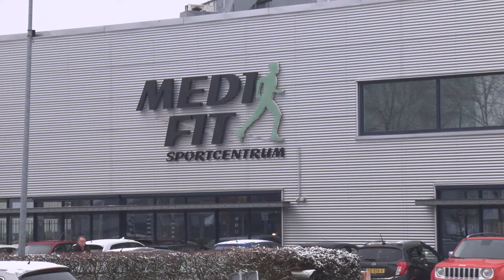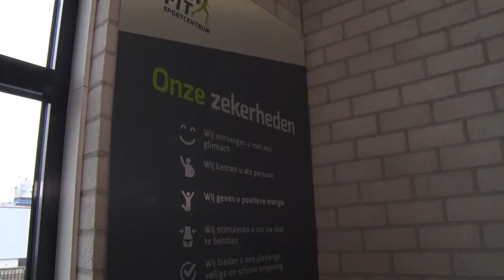Medifit 25 jaar! | Breda in Beeld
Maak kennis met Medifit en haar leden.